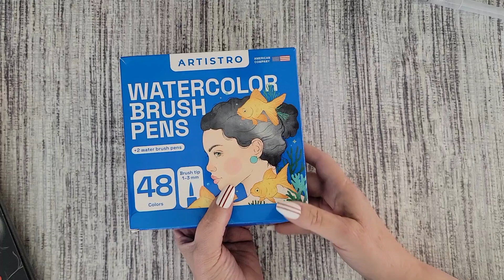Coloring Grayscale Vintage Flowers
Grayscale Vintage Flower Coloring Book

Watercolor Brush Pens

If you liked this video, please consider a small donation at BuyMeACoffee.com